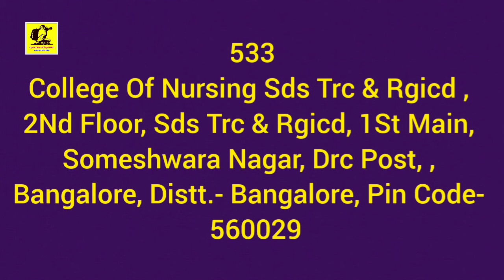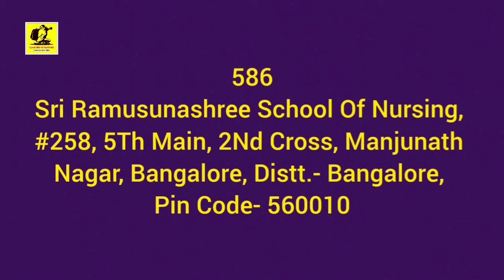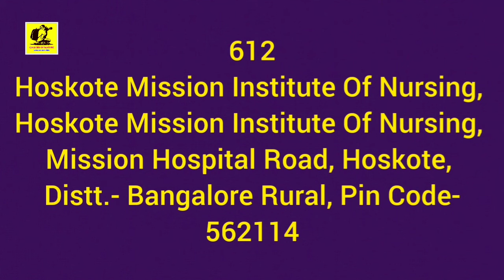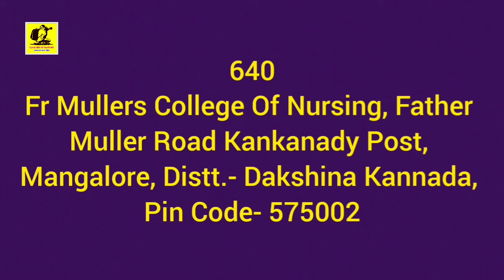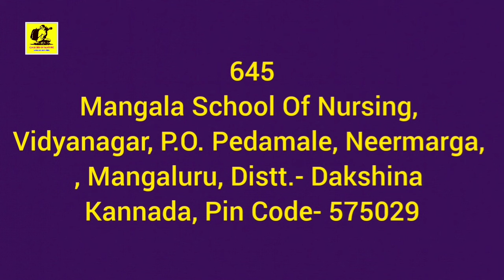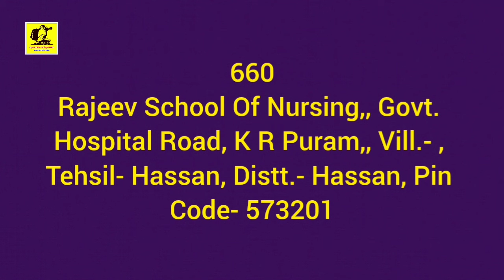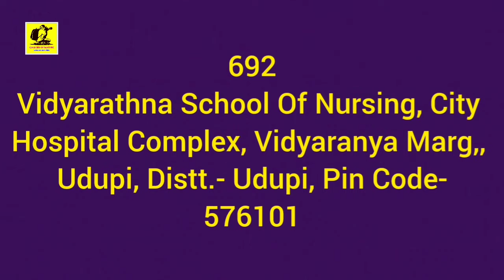INC Approved Nursing College In Karnataka - 2024 | August 30 Update | Banglore Nursing College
കേരളത്തിന്റെ മനോഹരമായ പ്രകൃതിയുടെ ഭംഗിയും കാഴ്ചകളും വിവരങ്ങളും ചരിത്രങ്ങളും ഐത്തീഹ്യങ്ങളും ഈ ചാനലിലൂടെ നിങ്ങൾക്കു കാണുവാനും അറിയുവാനും സാധിക്കും..
യാത്രാവിവരണങ്ങൾ. ഇൻഫർമേഷൻ വിഡീയോകൾ. സിനിമ - സീരിയൽ മിനിന്ക്രീൻ വിശേഷങ്ങൾ. ടെക്, ഫണ്ണി, എന്റർടൈൻമെന്റ് വീഡിയോകൾ. ഗ്രാമ കലാപ്രതിഭകൾ എന്നിവയെല്ലാം ഈ ചാനലിലൂടെ നിങ്ങളിലേക്കെത്തുന്നു
2024 August 13 list

🩸വീഡിയോ ഇഷ്ടമായെങ്കിൽ ഈ ചാനൽ സബ്സ്ക്രൈബ് ചെയ്യുക.

Gallery of Nature - Sumesh Kottoor